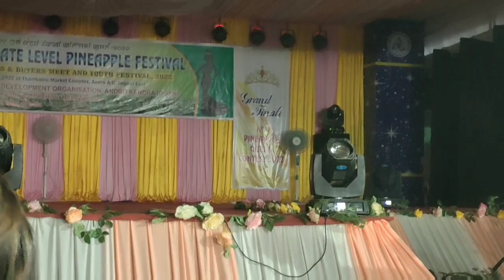Cultural round Pineapple Queen contest|Pineapple festival 2022